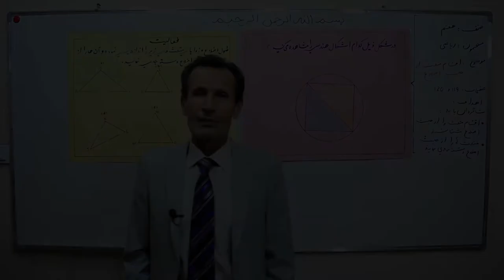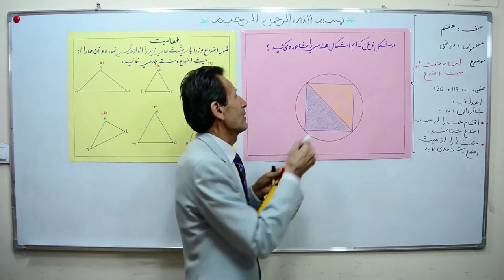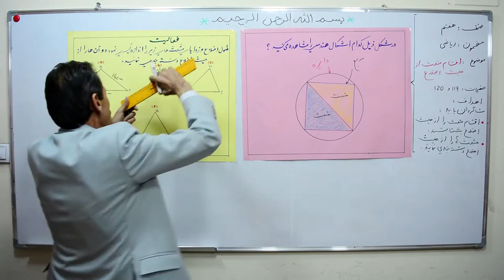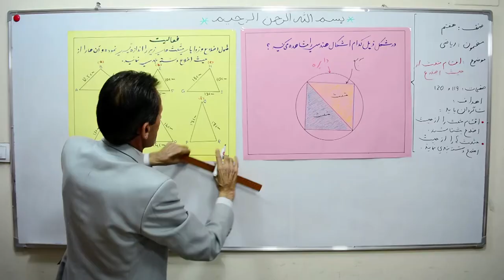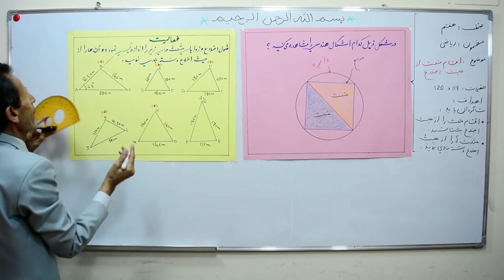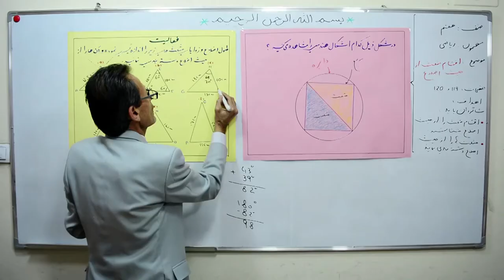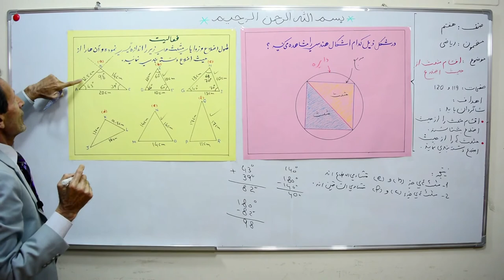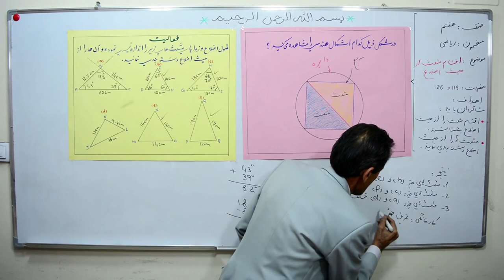افسام مثلث از حیث اضلاع ( مضمون ریاضی صنف هفتم) (ویدیو)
در این ویدیوکلیپ درسی، موضوع افسام مثلث از حیث اضلاع که مربوط مضمون ریاضی صنف هفتم مکاتب افغانستان است، توسط  استاد ستار بهادری شرح داده شده است. برای دست‌رسی به سایر مواد آموزشی  لطفاً به سایت
مراجعه کنید